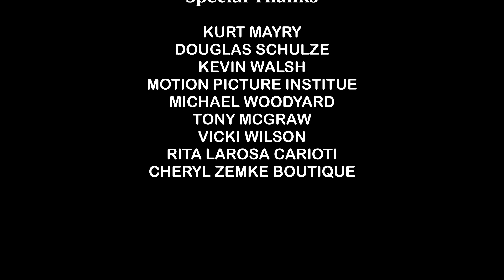DDSFC Human Race Ism 2021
A teenager stationed on the planet Mars with his family experiences racism first hand. Produced by the Downriver Detroit Student Film Consortium. Written by Kya Garner-Minnick & Romeo Keyser, Directed by Elina Villemure, Director of Photgraphy Alexsys Giraud & Matthew Stone, FX-Makeup by Meghan Martin & Matthew Wilson, Edited by Calvin Johns, Produced by Scott A. Galeski, Steve Sholtes, Noel Galeski & Calvin Johns with Romeo Keyser, Kya Garner-Minnick, Caroline "CiCi" Hubbard, Jamey  L. Harper, Ayana King.